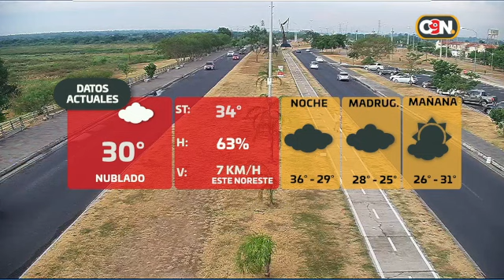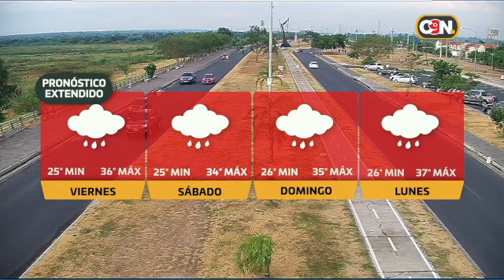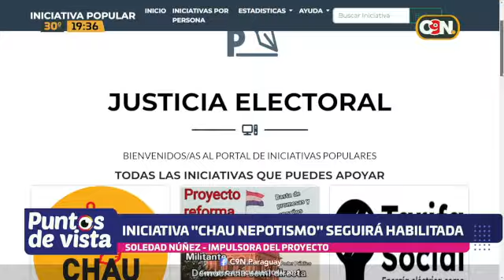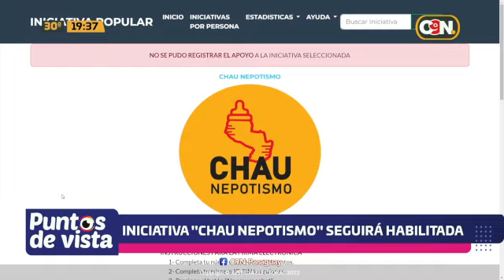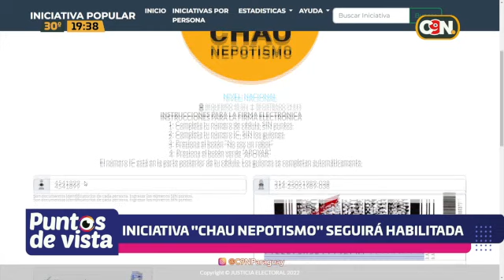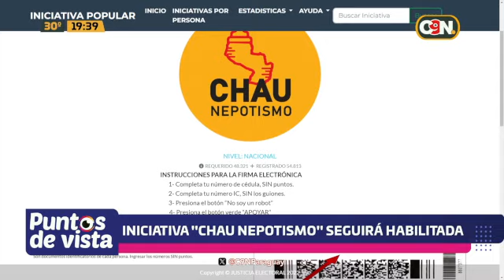Puntos de Vista C9N: 8 de febrero de 2024